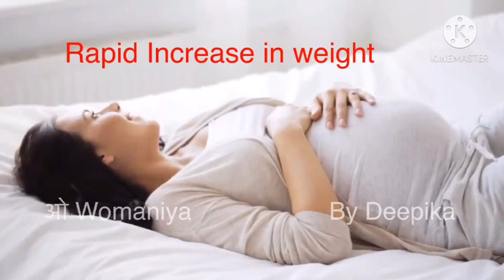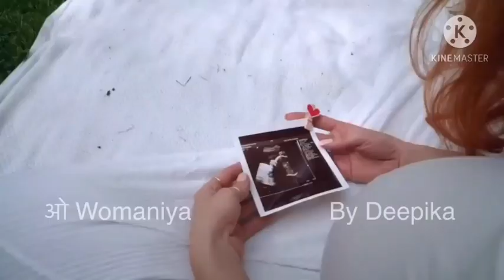Prengnancy Month 7 in hindi | प्रेगनेंसी का 7वां महीना | Baby Size, Movements, Exercises, Diet, test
Pregnancy ka 7 va mahina kaisa hota hai, 3rd trimester pregnancy in Hindi Exercise, Diet, Development, Tests, गर्भावस्था का 7वां महीना – लक्षण, शारीरिक परिवर्तन और आहार

दरअसल, सातवें महीने से गर्भवती महिला को कई तरह की दिक्क तें शुरू हो जाती हैं. कुछ महिलाओं को कई बार अधिक दिक्क,तों के कारण प्रीमैच्यो र डिलीवरी भी हो जाती है. जानिए, सातवें महीने में गर्भवती महिला को कैसे अपनी देखभाल करनी चाहिए.
 इस वीडियो में गर्भावस्था के 7वें  महीने यानी  28वें सप्ताह या तीसरी तिमाही की शुरुआत की बात करेंगे।

Pregnancy Month 7 in Hindi | Symptoms, tips & updates

Pregnancy Week by Week Series - Pregnancy ka 7 months in hindi, गर्भावस्था का सातवां महीना- लक्षण, बच्चे का विकास और शारीरिक बदलाव.

गर्भावस्था का सातवां महीना शुरू होने का मतबल है कि हर माह की तरह इस बार भी गर्भवती को नए अनुभव देखने को मिलेंगे। कुछ अनुभव अच्छे होंगे, तो कुछ परेशानियां बनकर सामने आएंगे।

इस वीडियो में गर्भावस्था के सातवें  महीने (25वें सप्ताह से 28वें सप्ताह) की बात करेंगे ।

गर्भ का 7 महीना | 7 month of pregnancy in hindi|Pregnancy Tips | Garbhavastha 7 mahina
By health remark

दोस्तो आज हम जानेंगे कि 7 month pregnancy में pregnant lady को अपनी देखभाल कैसे करनी चाहिए और गर्भ का 7 महीना चल रहा है तो कैसे खुद की देख भाल करे!
7 month pregnancy में प्रेग्नेंट महिला को कौन सी pregnancy diet लेनी चाहिए ताकि आपका बचा हेल्थी पैदा हो !
गर्भावस्था का 7 महीना बहोत ही नाजुक महीना होता है प्रेग्नेंट महिला का sleeping position कैसा होना चाहिए और 7 month pregnancy में आपका baby womb कैसा दिखता है !
7 month pregnancy के दौरान प्रेग्नेंट महिलाओ को कब क्या सावधानी बरतने की जरूरत होती है !
7 month pregnancy के first trimester में आपको कैसा आहार यानी food लेना चाहिए।
7 month pregnancy week by week आपको क्या करना चाहिए ।

Welcome!! You have now arrived at month 7 of your pregnancy. You're probably are losing sleep and feeling extra hungry.
Your belly will be big enough for other people to notice it.

You're now approaching the third trimester and pregnancy will be taking an increasing toll on your body.
Here are common symptoms you may experience at this time:

1. Your growing belly
2. Swollen feet
3. Pregnancy food cravings
4. Sleeplessness

Advices for to be moms-
1. Eat Well and Exercise
2. Plan the baby shower
3. Think of some possible names for your baby
4. Prepare the nursery